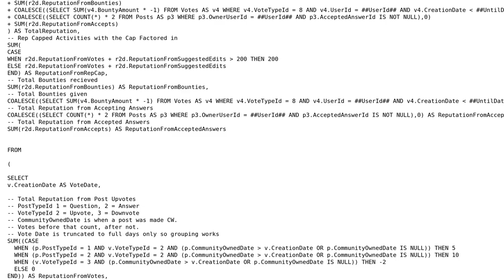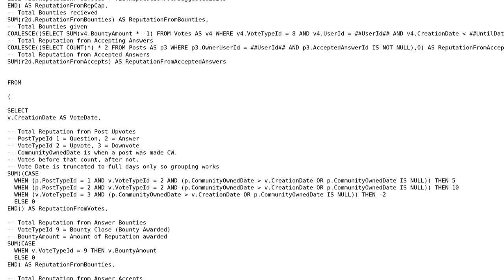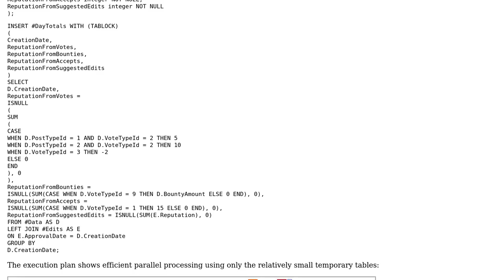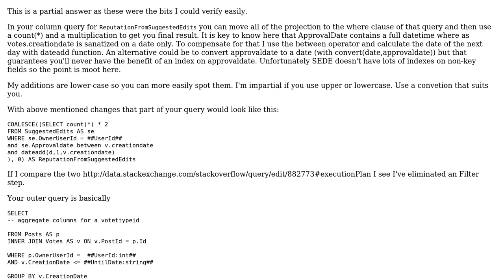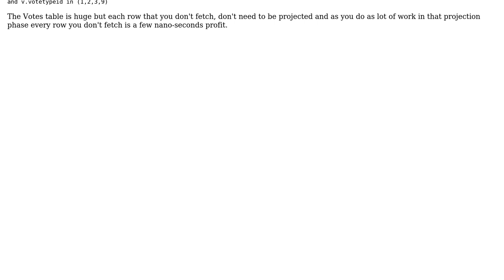Find how much reputation a user had on a given date (2 Solutions!!)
Find how much reputation a user had on a given date

With thanks & praise to God, and with thanks to the many people who have made this project possible! You are responsible for your own actions.